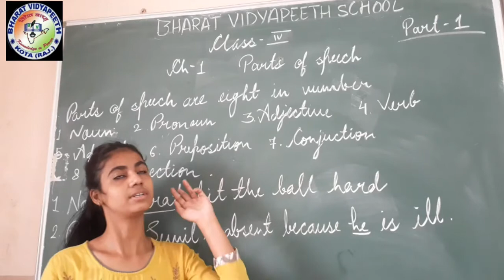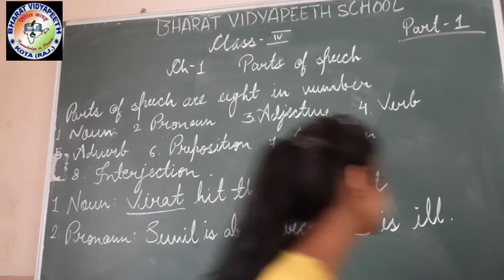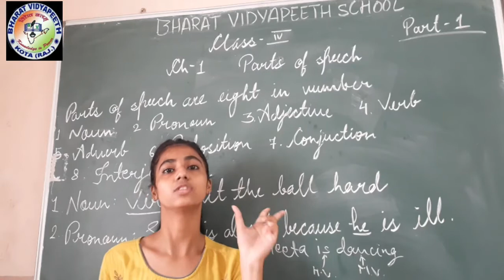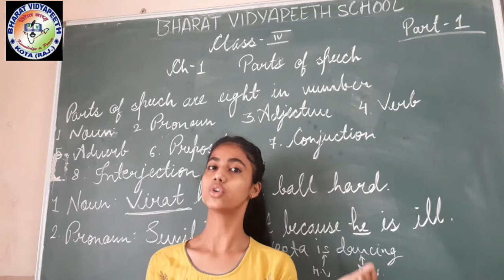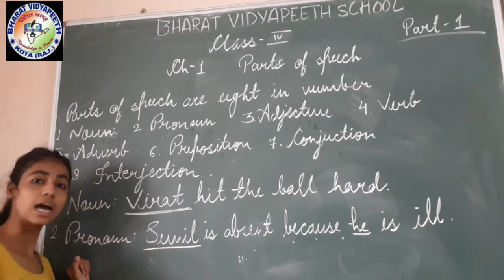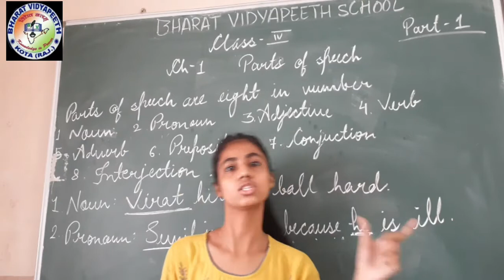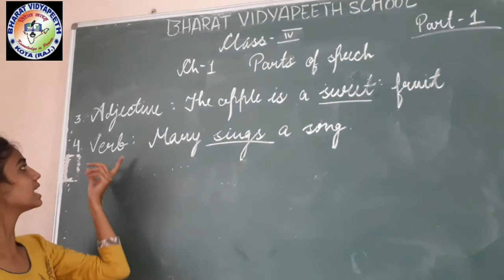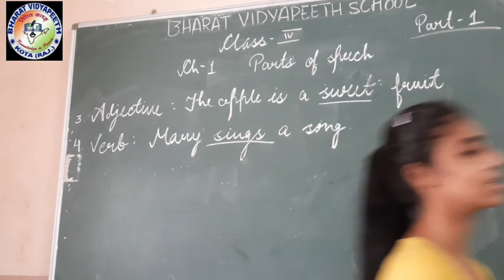Class 4 English gr ch 1 part 1